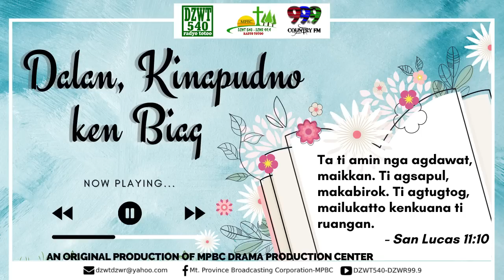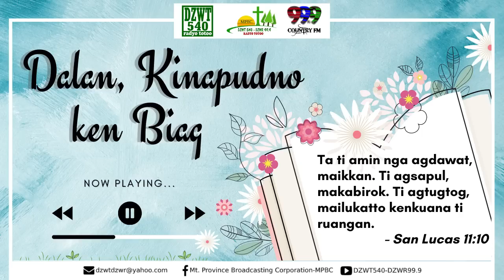DALAN, KINAPUDNO KEN BIAG - July 7, 2022